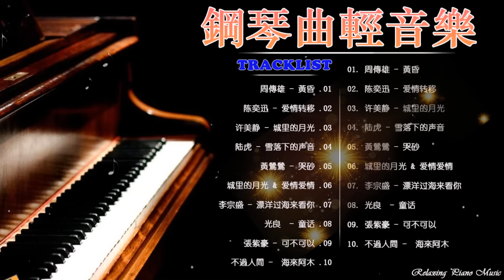非常好聽👍👍週末最好聽的50首純鋼琴輕音樂 放鬆解壓 - 純鋼琴輕音樂 |周傳雄 - 黃昏/陈奕迅 - 爱情转移/许美静 - 城里的月光/陆虎 - 雪落下的声音/黃鶯鶯 - 哭砂.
流行歌曲大全 Good Piano 为您提供各种不同流派和音乐含义的最佳和最新歌曲的最佳曲目。 每年，每个人都可以在歌曲中反映出歌曲及其思想，因为与这些歌曲相伴，过去的歌曲将带来音乐的美...

[00:00:00]  -  周傳雄 - 黃昏
[00:03:29]  -  陈奕迅 Eason Chan - 爱情转移
[00:07:58]  -  许美静 - 城里的月光
[00:11:15]  -  陆虎 - 雪落下的声音
[00:14:08]  -  黃鶯鶯 - 哭砂
[00:18:48]  -  城里的月光 & 爱情爱情 & 突然好想你
[00:28:30]  -  李宗盛 - 漂洋过海来看你
[00:33:16]  -  光良  - 童话
[00:37:26]  -  張紫豪 - 可不可以
[00:41:27]  -  不過人間 -  海來阿木
[00:45:00]  -  帕萨卡利亚
[00:47:39]  -  Beyond - 海闊天空
[00:53:12]  -  鄧麗君 - 一簾幽夢
[00:57:42]  -  可可托海的牧羊人 -王琪
[01:02:20]  -  阿涵 - 過客
[01:06:49]  -  月亮代表我的心

8090年代流行老歌, chen yi lang,
relaxing chinese music
懷舊音樂,
輕聽好音樂, chinese music,